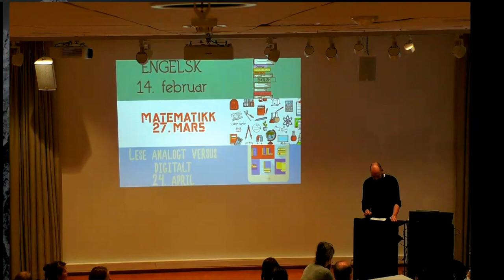Del 1 av 6: Introduksjon til Skaperverksted i skolen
Hans Christian Arnseth, professor ved Institutt for pedagogikk (IPED) ved Universitetet i Oslo (UiO) innleder til Faglig frokost: Skaperverksted i skolen 22. november 2019 i LINKEN, Georg Sverdrups hus. Video er hentet fra direktestrømmingen.

Les mer om arrangementet og våre bidragsytere på FIKS sine nettsider her